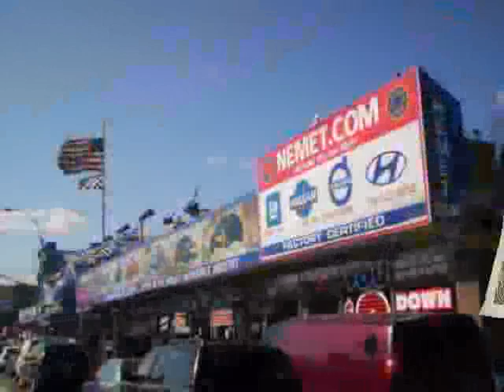used Nissan Armada Queens Brooklyn 2010 located in NYC at Nemet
This used Nissan Armada Queens 2010 is located in NYC and is offered by Nemet and can be compared to any used Nissan Armada Brooklyn: